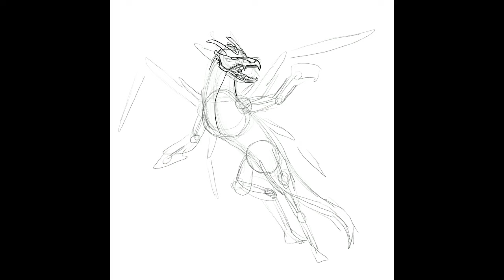Marvel Dragons - Iron Man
Here is the first Fan Art I've posted on YouTube, with many more to come, assuming I don't get sued. I'm about 99% sure that I won't.

"Marvel Dragons" is going to be a series of speedpaints, combining two of my favourite things: Marvel and dragons. I will be designing dragons based on characters from Marvel Studios. I figured Iron Man would be a good place to start.

This artwork was created with Procreate.

Song
Heroes Tonight (feat. Johnning)
Artist
Janji
LatinAutor - Warner Chappell, UNIAO BRASILEIRA DE EDITORAS DE MUSICA - UBEM, ASCAP, Warner Chappell, Featherstone Music (publishing), and 19 Music Rights Societies